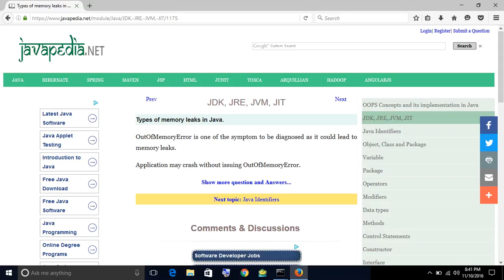Types of memory leaks in Java. | javapedia.net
Follow the link for discussions and other questions and answers